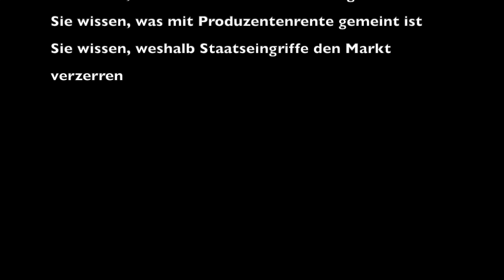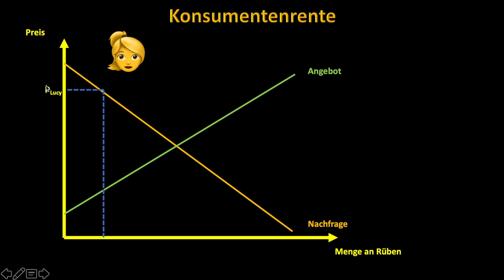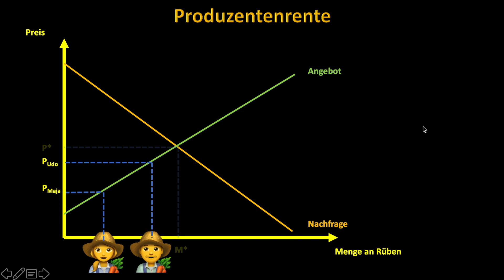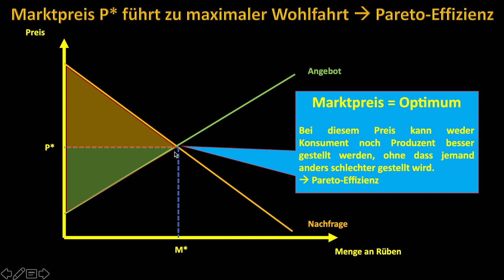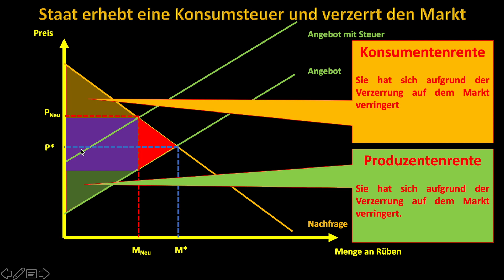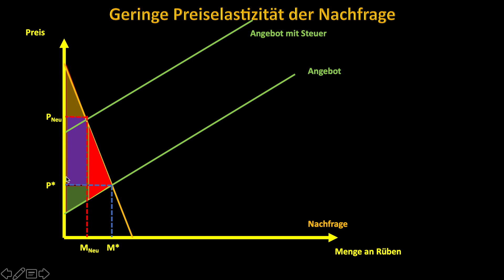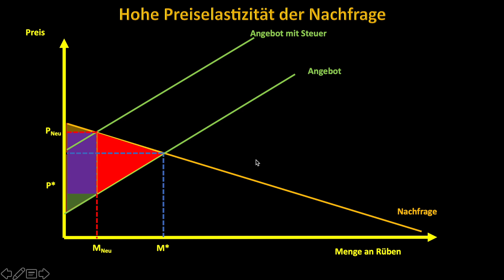Die Markteffizienz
In diesem Video betrachten wir die Markteffizienz anhand der Konsumenten- und der Produzentenrente